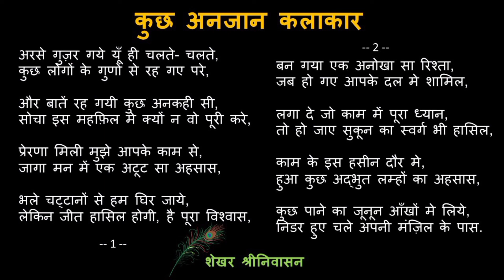कुछ अनजान कलाकार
हर वो पदार्थ जो चमकता या बिकता है, उसके पीछे सैकड़ों मेहनती हातों का योगदान रहा है. लेकिन अक्सर हमारी आँखें केवल बेचनेवाले तक ही सीमित क्यूँ रह जाती है? आज मैं आपको ऐसे कलाकारों से वाकिफ कराऊंगा, जो बिना किसी प्रशंसा की अपेक्षा किये, शांतिपूर्वक अपना कर्त्तव्य निभाते है.

इनमे कुछ ऐसे भी है, जो घंटो भर अपने पैरों पर खडे रहकर, बिना कोई आवाज़ किये काम करते है.

यह कविता ऐसे नौजवानो के नाम, जो हमारे लिए एक मिसाल बन गए.